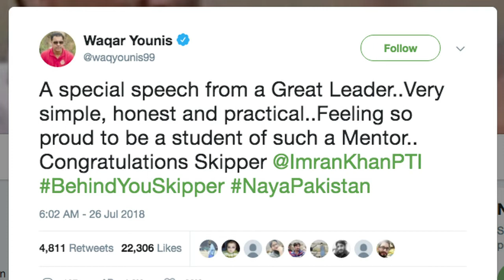Imran Khan vence sem maioria no Paquistão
A Comissão Eleitoral do Paquistão afirmou nesta sexta-feira que o herói do críquete, Imran Khan, foi vitorioso na disputada eleição no país. Mas ele não conseguiu a maioria e precisará de uma coalizão para governar.